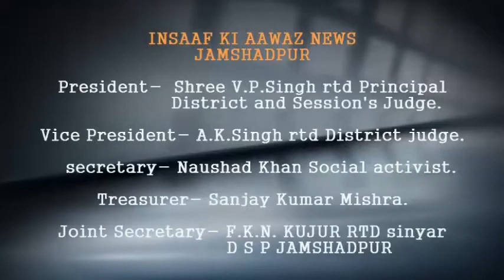इंसाफ की आवाज में देखिए दुर्घटना में एक ही परिवार के पांच लोग घायल